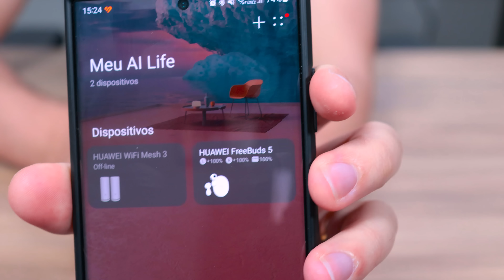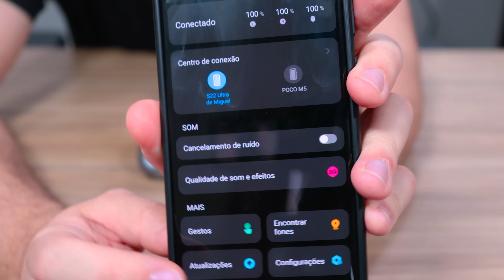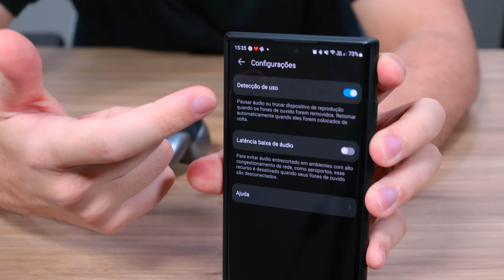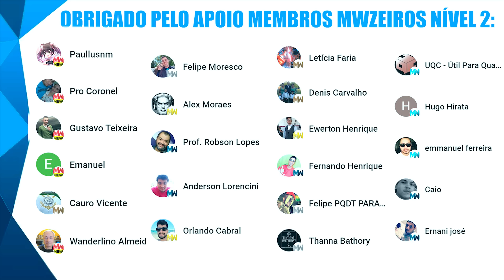ESSE FONE DE OUVIDO PARECE ALIENÍGENA, HUAWEI FREEBUDS 5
E aí galera! Hoje vamos ver esse fone de ouvido Huawei Freebuds 5. Confere aí!

Huawei Freebuds 5：
Valor promocional 11/07: R$559,55